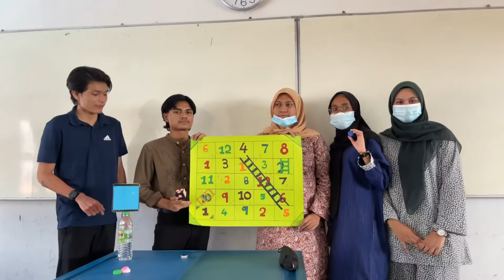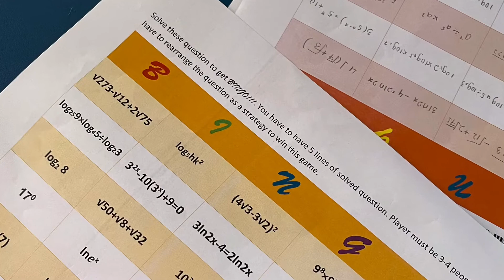T1T2 Games Presentation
Proud of them